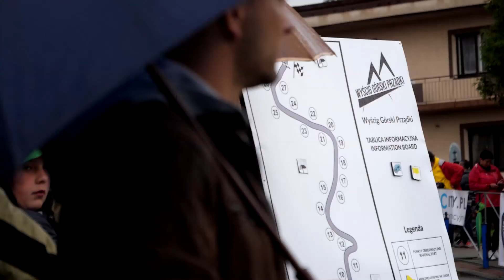GSMP Korczyna 2017 - Ryszard Żyszczyński - BMW M3 e36 | MaxxSport